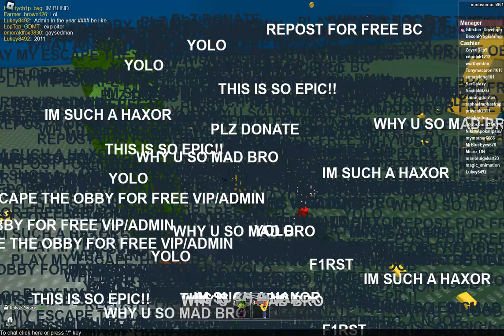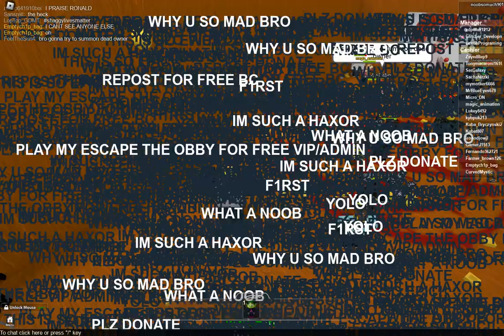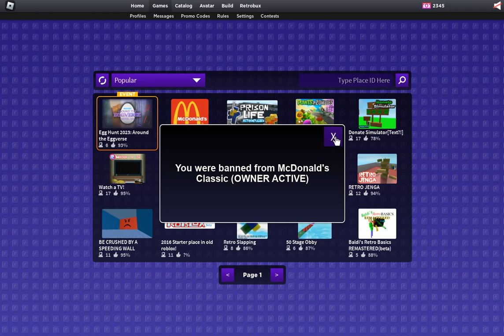Retrostudio part 1294 McDonald's Classic 838665132_1